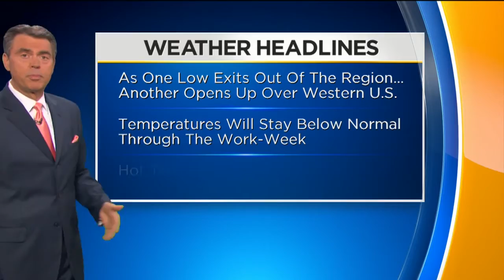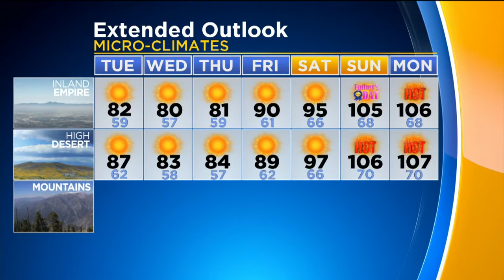Rich Fields' Weather Forecast (June 13)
Morning clouds and fog with afternoon sunshine for the next several days, and a warming trend expected toward the weekend. Rich Fields reports.